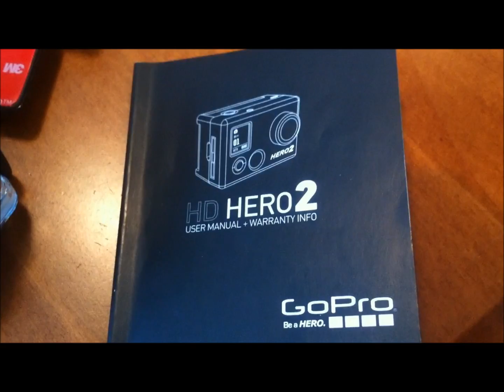Woot it's my birthday!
Birthday present from the wife, her parents, and her grandparents: GoPro HD Hero2 Outdoor edition. Thank you everyone. Thanks for the support”